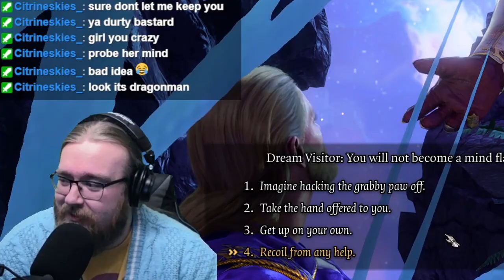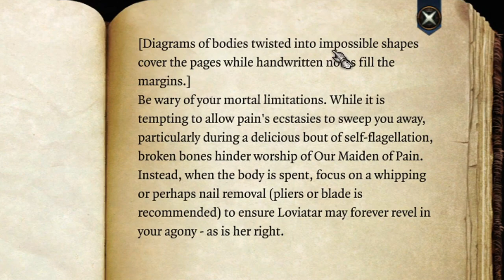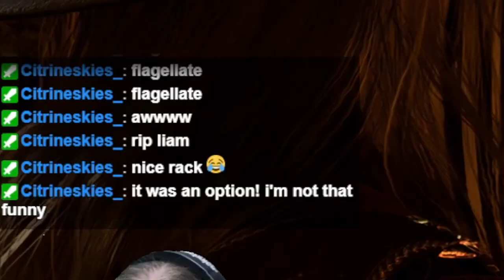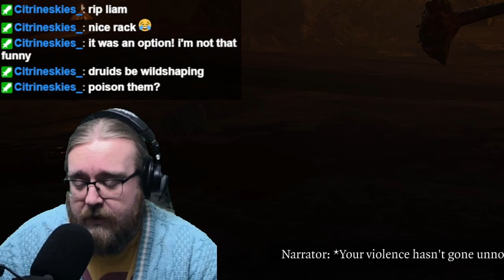Pain & Pleasure - Baldur's Gate 3 - Ep. 26